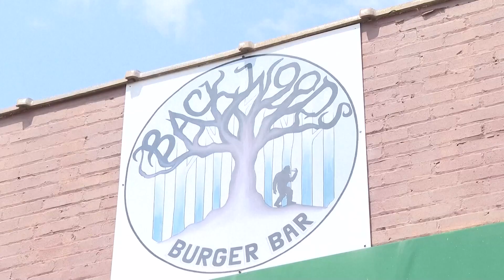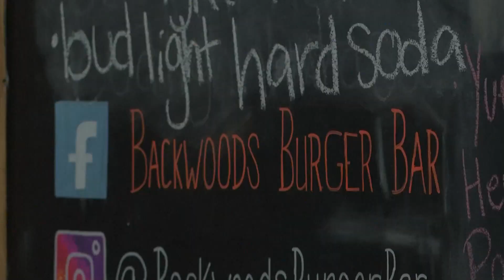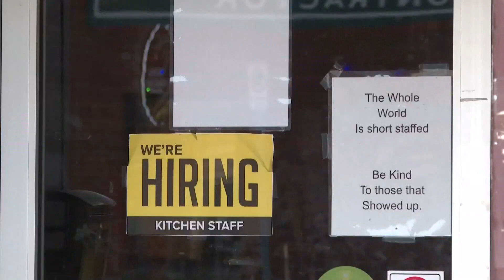Backwoods Burger in Tennessee known for great food and second chances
The big burgers and a variety of fried foods are what people go for, but what people might not know is the stories about those who make the food.